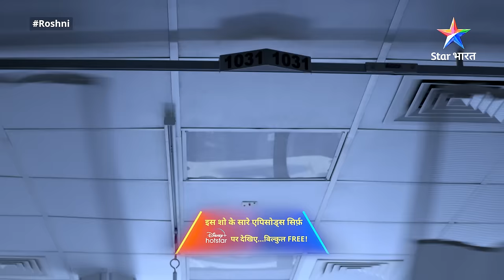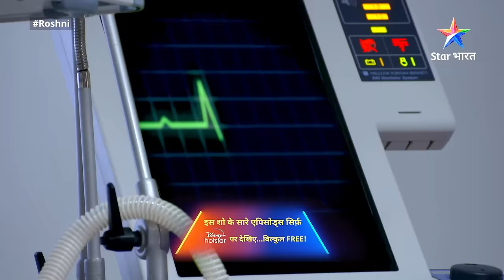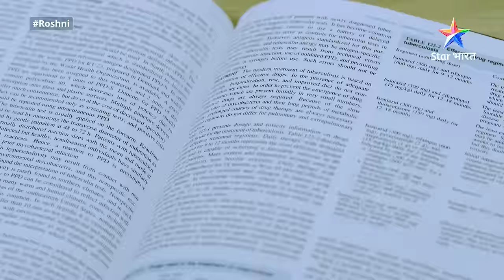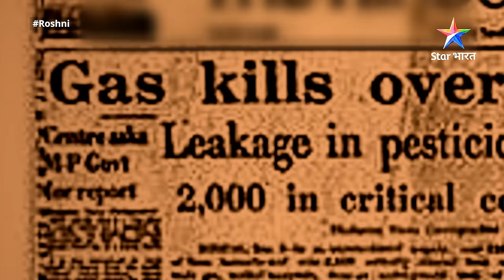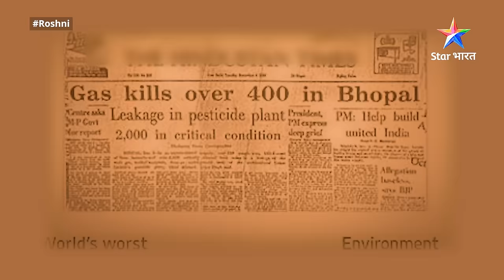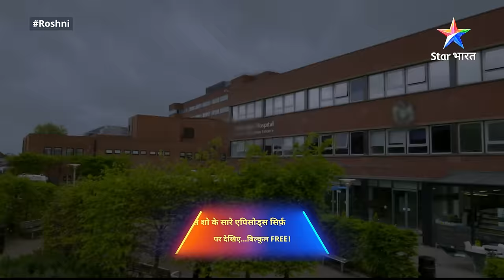FULL EPISODE 1 | Ek Nayi Ummeed Roshni | Miliye Dr. Roshni se | एक नई उम्मीद रोशनी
FULL EPISODE 01 | Ek Nayi Ummeed Roshni | Miliye Dr. Roshni se | एक नई उम्मीद रोशनी

►*About*
Roshni - Yeh kahaani hai Dr. Roshni ki, jo ek cardiac surgeon hai aur insaan ki zindagi ko sabse qeemti maanti hai. Wo apne patients ko theek karne ke liye ya unka ilaaj karne ke liye kisi bhi hadd tak jaa sakti hai. Roshni hospital ke rules ya protocols se zyaada logon ki jaan bachaane mein vishwas rakhti hai. Toh Kya Dr. Roshni logon ko de paayegi ek nayi ummeed? Jaanne ke liye dekhiye 'Ek Nayi Ummeed Roshni'.